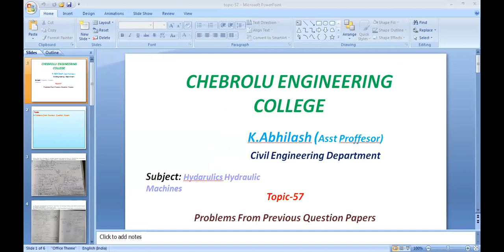JNTUK R19 2nd Civil Semester 2 Hydraulics&Hydraulic Machines UNIT 1,3,5 Problems from Previous Quest